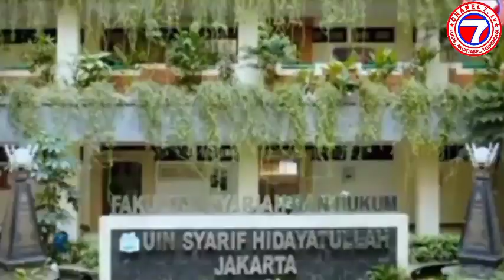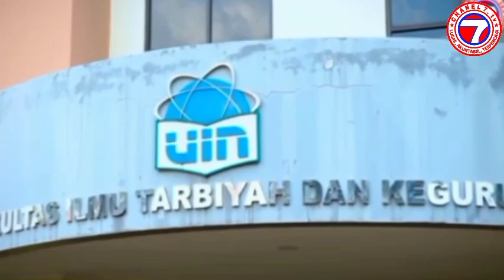YPMII VS UIN SYARIF HIDAYATULLAH JAKARTA